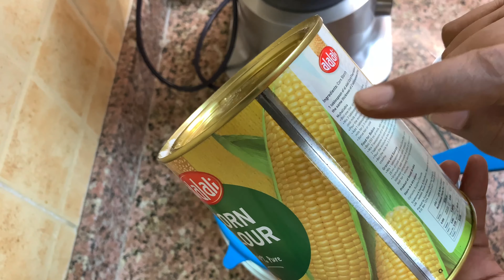Doolsho jilec oo qafiif ah A soft and crisp cake كيكه 🍰 هشه وطريه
Doolsho

2/kuup bur ah
2/xabo ukun ah
1\2 kuup🌽 corn flour /nashaa
3/qaado yar pakin bowder
3\4 kuup saliid ah
1-kuup caano
1-kuup sokor ah
Iyo qobka liimonta oo laholay
Wax yar white vinegar
كيكه 🍰

2-كوبين دقيق
1-كووب سكر
1-حليب
3\4زيت
2-حبتين بيض
برش ليمون 🍋
3-ملاعق صغير بيكنج باودر
1\2نص كوب نشا
شوية خل ابيض